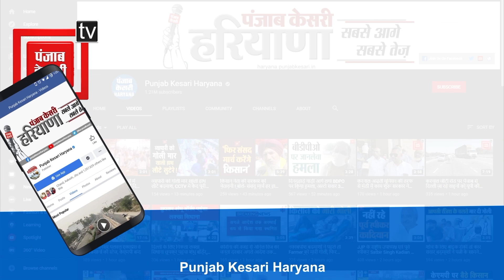किसानों को लेकर Deepender Hooda का छलका दर्द ! बोले: सत्र में नहीं उठाने दी गई किसानों की आवाज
राज्यसभा सांसद दीपेन्द्र हुड्डा का छलका ‘दर्द’ ‘मानसून सत्र में नहीं उठाने दी गई गरीब व किसान हित की बात’ जनहित मुद्दों पर चर्चा न कराकर सरकार ने दिया राजहठ का परिचय ‘विपक्ष मौसम का हाल जानने नहीं बल्कि आवाज उठाने गया था’